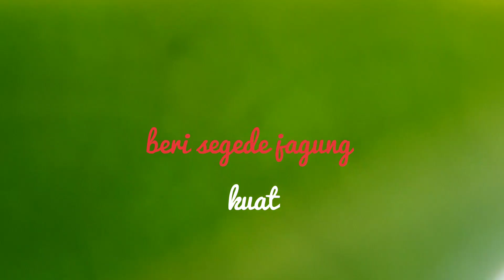Beri set mulai rontok Methode isaku iki 13E1